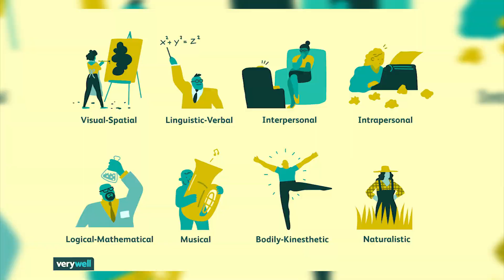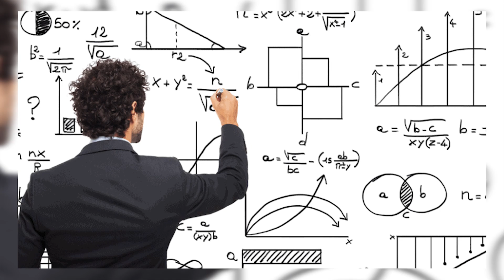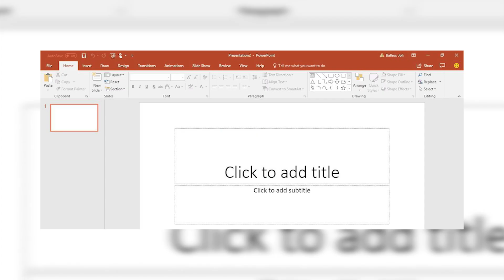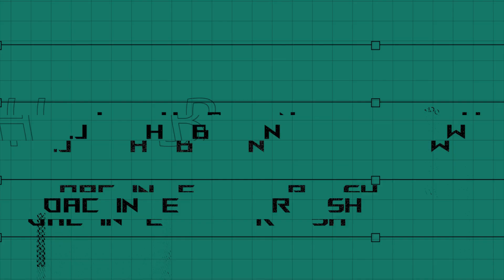Multiple Intelligence Theory - Howard Gardner